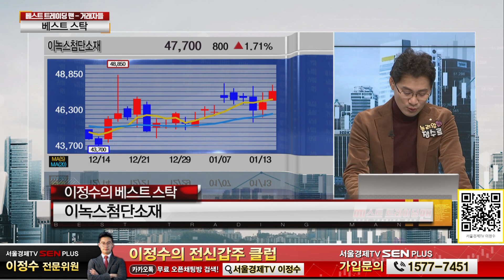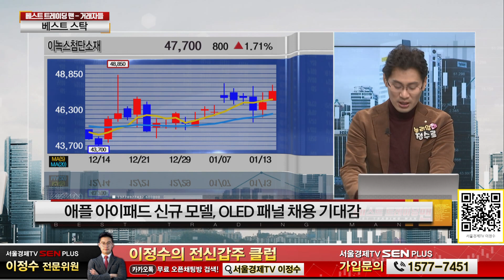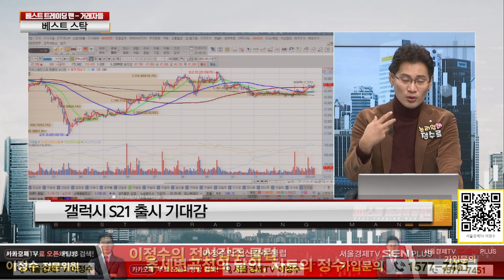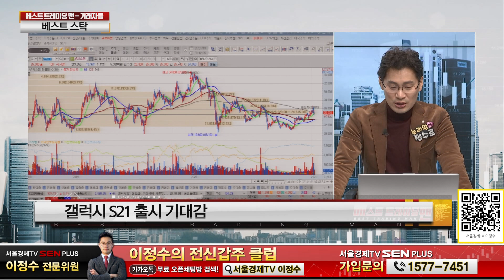지난 해 OLED 수출 역대 최고치 기록! OLED 관련 어떤 종목 봐야되나?